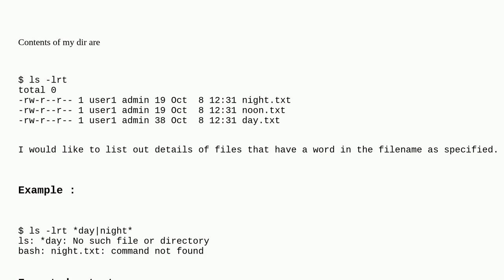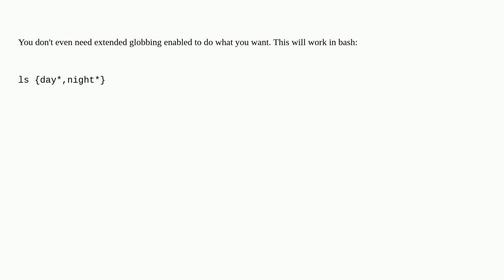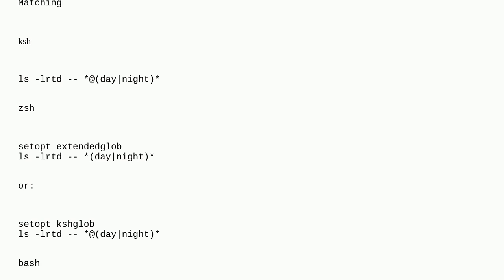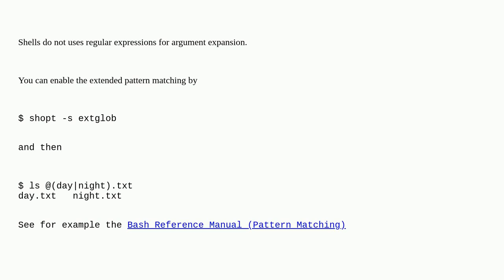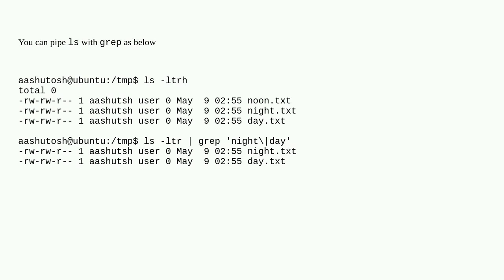Unix: Using OR patterns in shell wildcards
Using OR patterns in shell wildcards

A special thanks goes out to the awesome community

  shell wildcards zsh bash ls